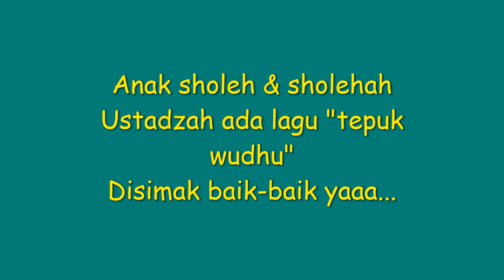Apa itu wudhu? (Tepuk Wudhu) 13K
PJJ PAI (11 November 2020)